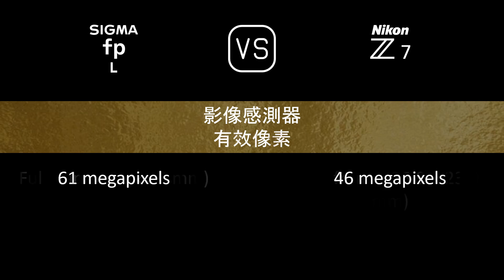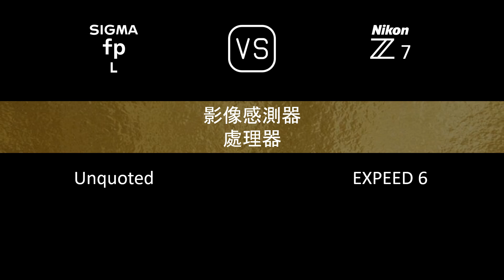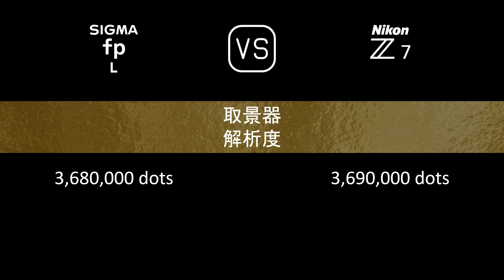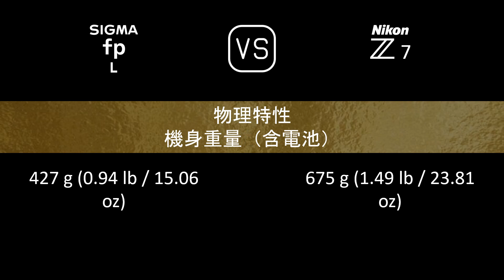Sigma fp L 與 Nikon Z7 的規格比較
本片是 Sigma fp L 與 Nikon Z7 的功能概述和規格比較 (comparison of specifications)，希望對您有所啟發。感謝您的支持。

00:24 推出
00:32 機身
00:40 影像感測器
01:05 影像
01:21 光學與對焦
01:49 屏幕
02:10 取景器
02:26 攝影功能
03:19 錄像功能
03:35 儲存
03:39 連接性
04:08 物理特性
04:28 雜項